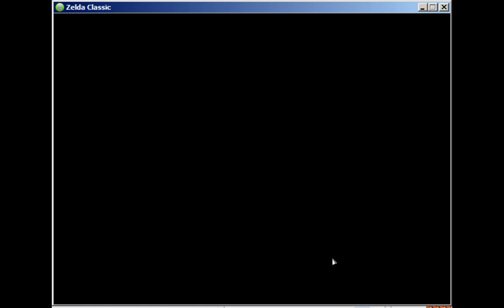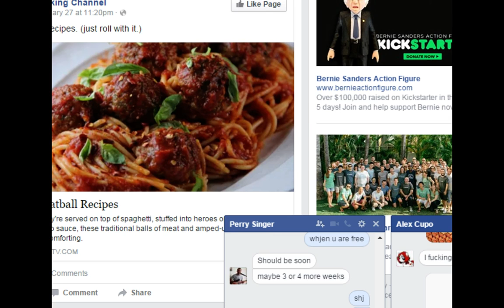outlands battle tower